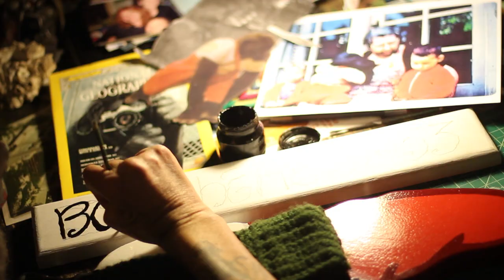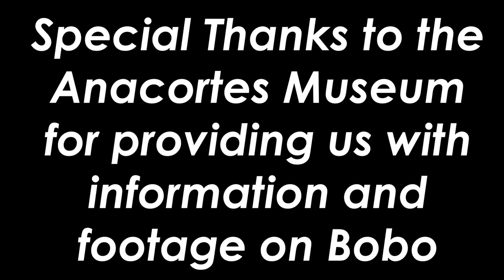Bobo the Gorilla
Bobo the Gorilla was once a resident of Anacortes in the 1950s. A growing gorilla with a huge heart, he is considered one of the town’s most famous residents.

Learn about Bobo’s life, from his upbringing with the Lowman family to his death at the Woodland Park Zoo in 1968, as told by Bill Mitchell! Museum filmmaker Corin Noronha made this segment in early 2018, when Mitchell began making murals of Bobo to display around Anacortes and beyond.

Bobo was born in 1951 and acquired by the Lowman family soon after, he came home to Anacortes in December 1951. It is interesting to note that Bill Lowman's grandfather, acquired a monkey c.1905 and brought it to Anacortes: perhaps that early experience predisposed the Lowmans to taking on a gorilla [See Lowman family file in museum research library.]

December 1953 the Lowmans gave Bobo to the Woodland Park Zoo in Seattle where he lived until his death on February 22, 1968. Bobo was a huge attraction at the zoo, as was his intended mate, Fifi. For good footage of Bobo at the Lowman home, see the channel 9 production, "Things That Aren't Here anymore" in the museum collection.